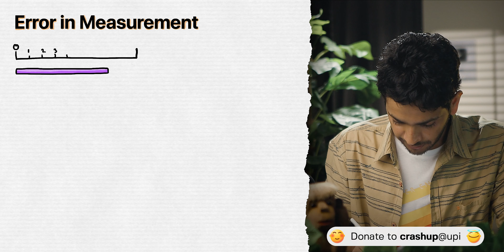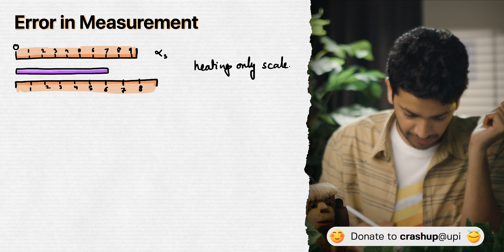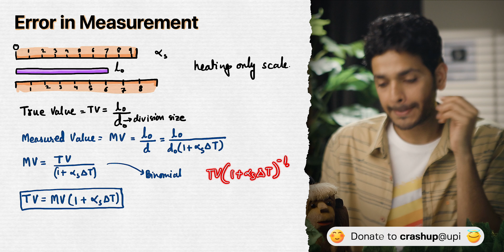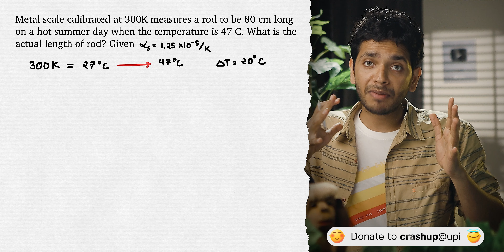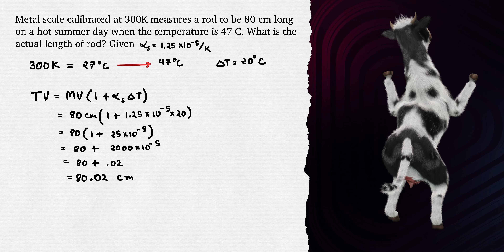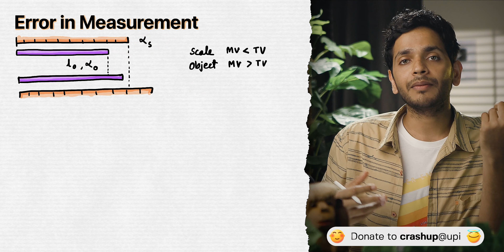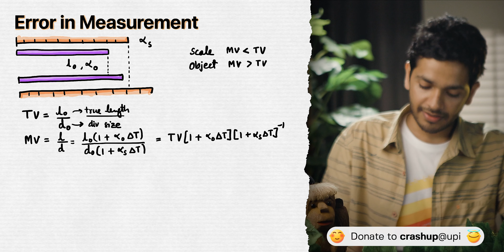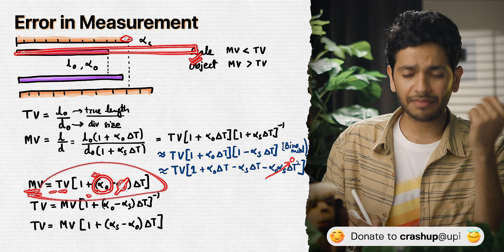Thermal Expansion of Scales | Application of Thermal Expansion | YOLO JEE Advance Physics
📙 Chapter notes: Coming soon!

Thermal Expansion of Scales | Application of Thermal Expansion with Vikrant Kirar

what is thermal expansion of scale
what is error in management

00:00 - 05:15 - Error in Management
05:15 - 07:51 - Question 1